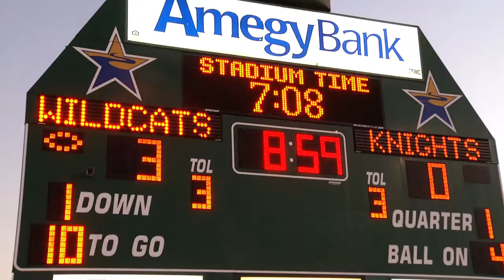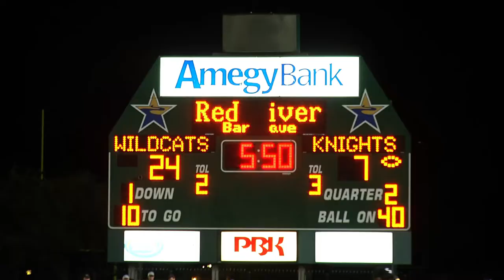Clear Creek vs Clear Falls 2013